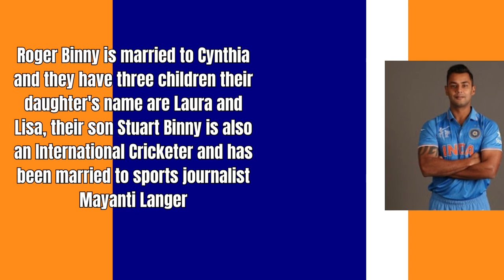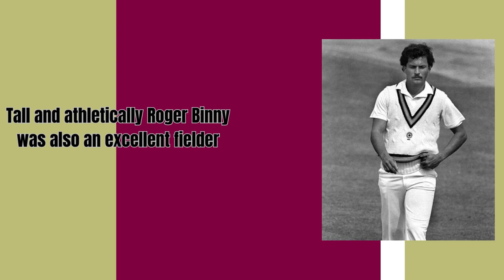Happy Birthday Legendary Indian Cricketer Roger Binny Fast Bowler 1983 World Cup _Wanderlust India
Web HTTP Access:
Yofan ID
yo.fan/mindjockey57